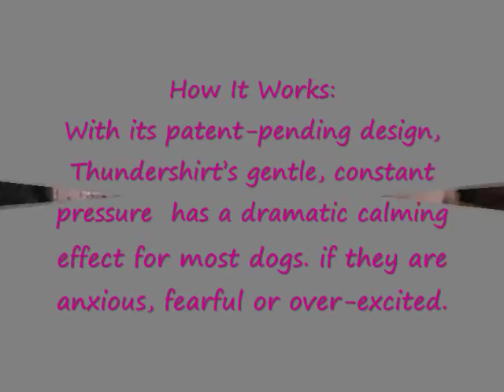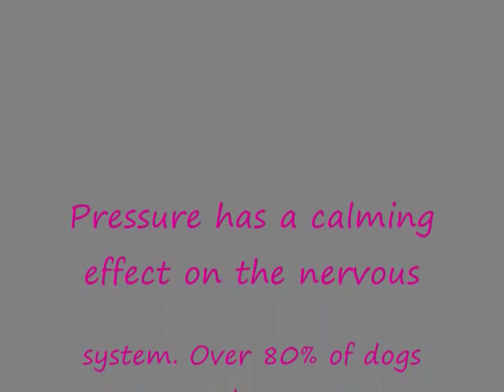Faith demonstrates a Thundershirt.wmv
Available through Westie Rescue of Missouri
Through our ebay charity listing

Thundershirt - The Best Solution for Dog Anxiety!

For Thunder, Fireworks, Travel, Separation and more!

No Drugs!  Easy to use!

PROCEEDS WILL BENEFIT A WESTIE IN NEED!

Thundershirt's patent-pending design is a pressure wrap that applies a gentle, constant pressure on a dog's torso.

A survey of Thundershirt users shows that over 85% of dogs show significant improvement in at least one anxiety symptom when using Thundershirt.

Thundershirt is an excellent treatment for most types of canine anxiety. For many anxieties, we recommend just putting on a Thundershirt and observing the results.  No training!  You very well may see significant improvement for noise, crate, travel and others with absolutely no training.

For more complicated anxiety cases, we recommend using Thundershirt as part of a behavior modification program.  One thing is for certain, for a very large percentage of dogs, Thundershirt's gentle, constant pressure has a terrific calming effect. This has obvious benefits for most types of anxiety.  But Thundershirt is also a very useful tool for managing excitability or hyperactivity with strangers, on the leash, or in a training environment.

All Thundershirts are GREY in color.